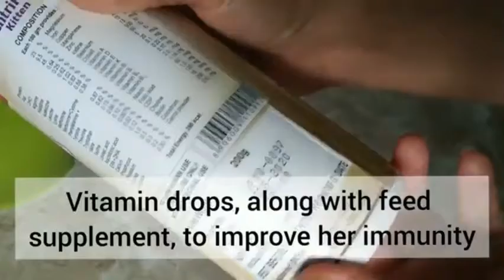Persian cat saved by the couple | Amazing Video | 2021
If you are an cat lover, you are in the right place. Because we will bring you daily videos of cutest cats in the world. Are you ready for that? Lets enjoy!